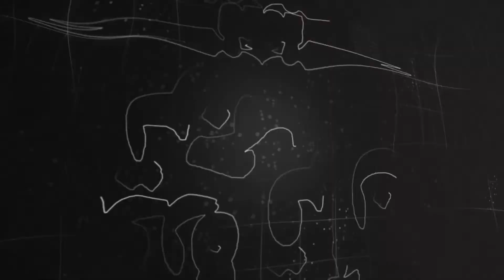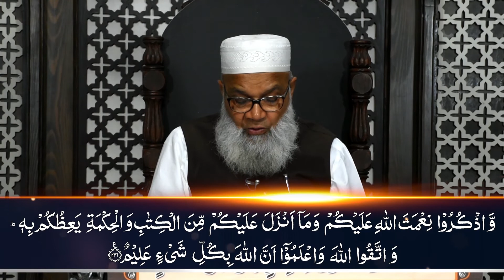11 Al Baqara 217 to 233 - Noorum Mubeen - Dr.Abdussamie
Faisalabad,Pakistan
By Phone